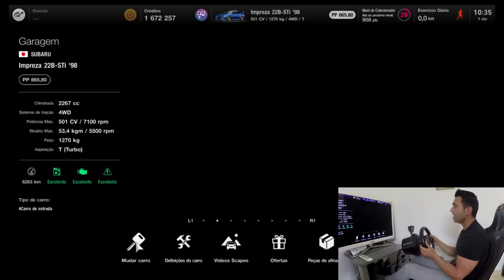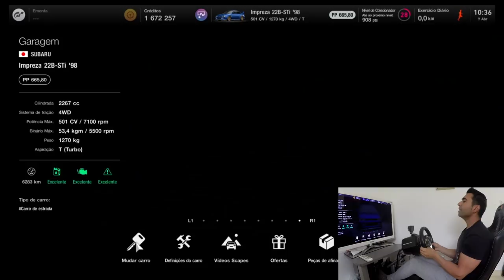GRAN TURISMO 7 + T248 GAMEPLAY - 500HP Subaru Impreza 22B, arranque DIABÓLICO !!!!